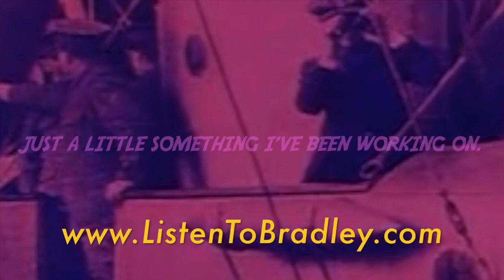Filibus, The Mysterious Pirate of The Skies (new music trailer)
Filibus (1915) Trailor for new orignal score by Bradley Dean Whyte